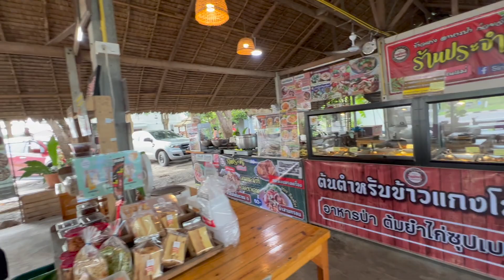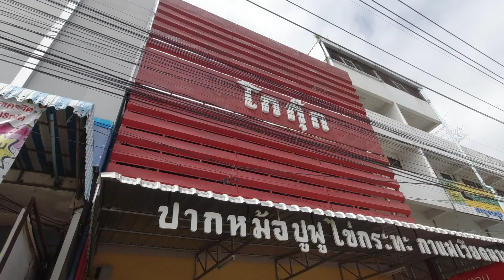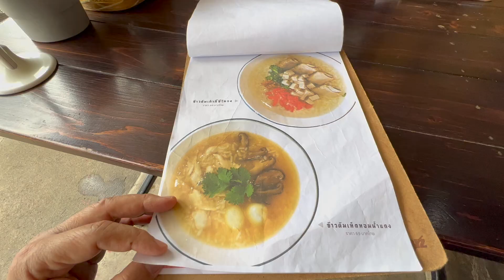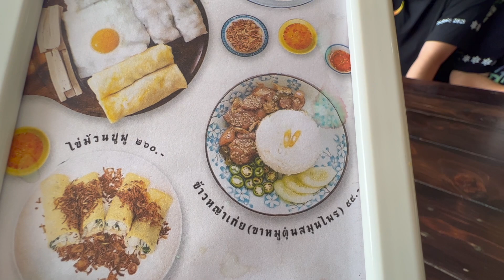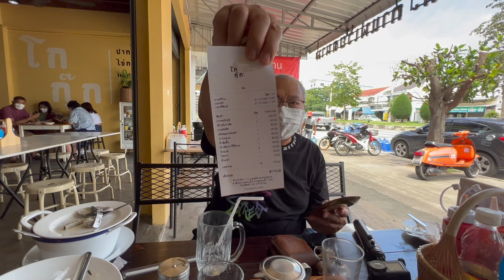ปากหม้อปูก้อน กาแฟเวียดนาม ขนมปังเวียดนาม อาหารเช้าเมืองกาญ เที่ยวไปไม่กลับบ้าน ep.221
ร้านปากหม้อปูฟู โกกุ๊ก มีอาหารเช้าหลากหลาย